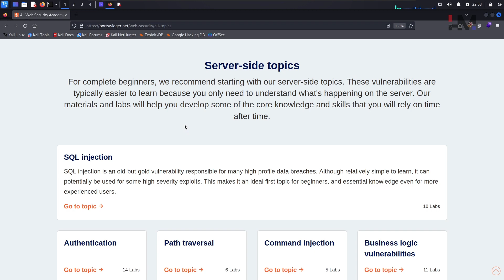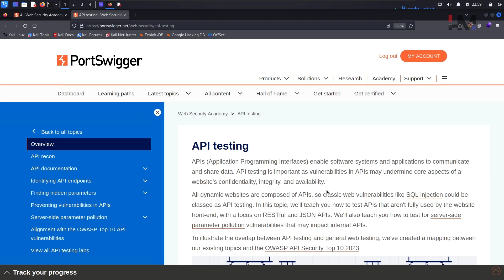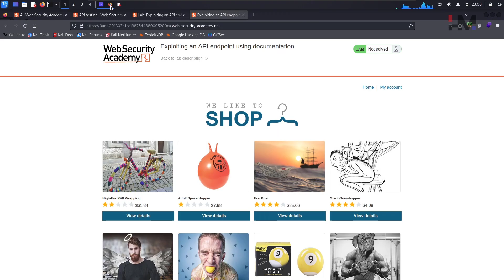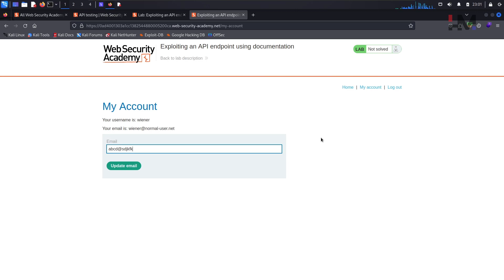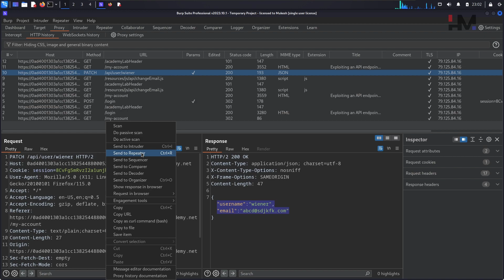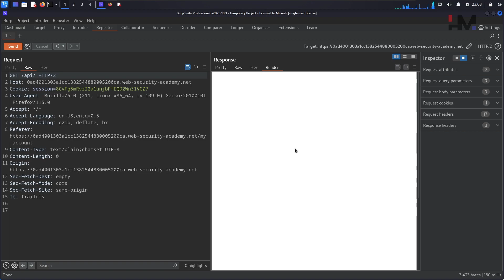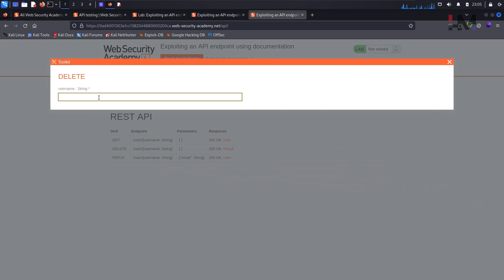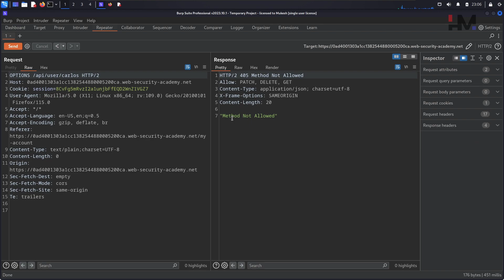API Testing 1 | Exploiting an API Endpoint Using Documentation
Sharing is caring! If you enjoyed this video, help more learners by sharing it.
If you find our content valuable, you can also support us through a donation. Your generosity powers our mission!